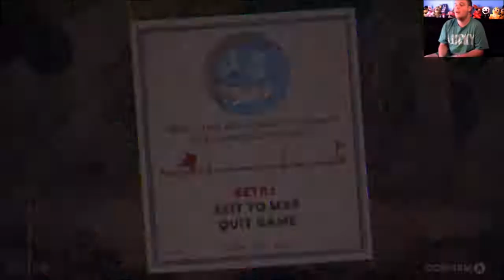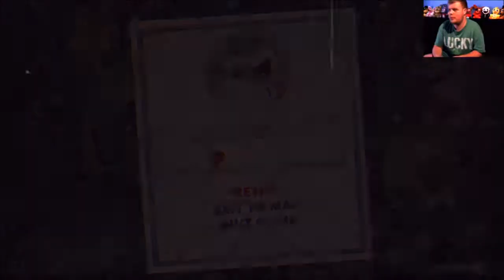WHY CAN'T I BEAT HIM!!!| Cuphead #2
I hope you enjoyed that video i loved making it there will be more i don't whats next but there is more don't worry but till then STAY GLITCHY EVERYONE!